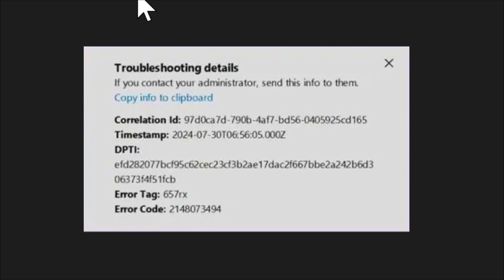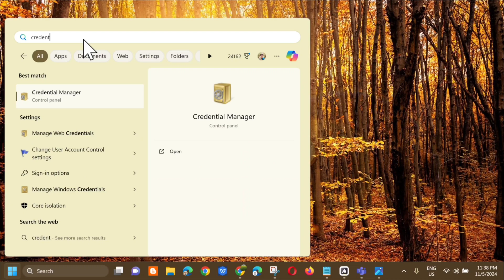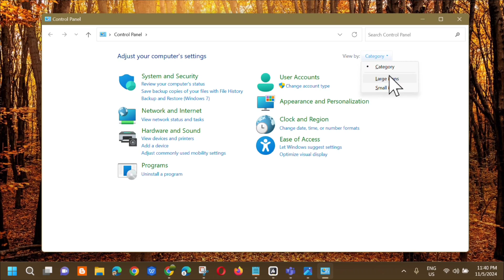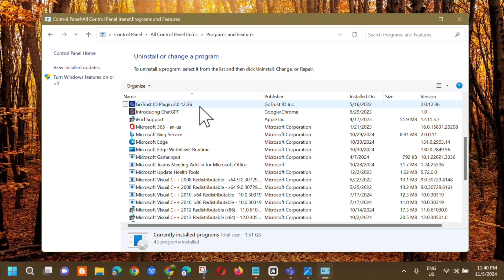How To Fix Microsoft Teams Error Code 2148073494 in Windows 11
Teams error code 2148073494 is a common issue that appears when users attempt to log into Microsoft Teams, especially in work or school accounts. This error generally signals a problem with account authentication, often linked to account credentials, network restrictions, or corrupted components in Windows Account Manager (WAM), which is essential for secure sign-ins.

Several factors contribute to Teams error code 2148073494. Corrupted credentials stored in Windows Credential Manager can cause Teams to continually request logins. Additionally, third-party security software or VPNs can interfere with the authentication process.

Sign out and Sign back in:
1. Open Microsoft Teams and click on your profile icon in the upper-right corner.
2. Select Sign out and wait for Teams to close.
3. Reopen Teams and sign in with your work or school account credentials.

Clear Cached Credentials in Windows Credential Manager:
1. Type Credential Manager in Windows search and press Enter.
2. Select Windows Credentials.
3.Locate and remove any stored credentials related to Microsoft Teams.
4. Restart Teams and re-enter your login details.

Reinstall Microsoft Teams:
1. Type Control Panel in Windows search and press Enter.
2. Go to Programs  Uninstall a program.
3. Find Microsoft Teams, right-click, and select Uninstall.